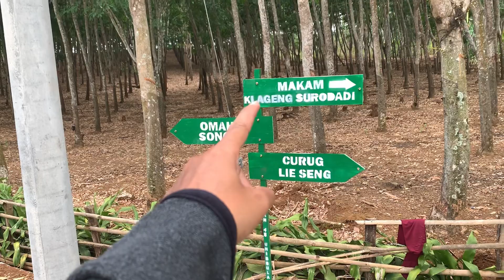Siapa Sangka Kampung ini Dahulu Sangat Terisolir, Namun Sekarang Bangkit Jadi Desa Wisata Di Kendal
Kampung Omah Songo Dusun Cacaban Desa Cacaban Kabupaten Kendal Jawa Tengah, Dahulu Kampung ini Serba Susah Dan Sangat Terisolir Sehingga Warga nya Satu Persatu Memilih Untuk Pindah Ke Kampung Lain Sehingga di Kampung ini Tersisa 9 Rumah Atau 9 KK Saja, Namun Sekarang Kampung ini Sudah Berubah Bahkan Menjadi Bagian Dari Desa Wisata Cacaban Kendal Jawa Tengah.